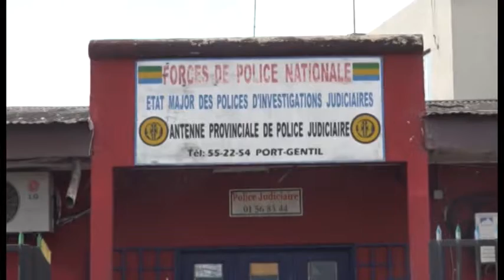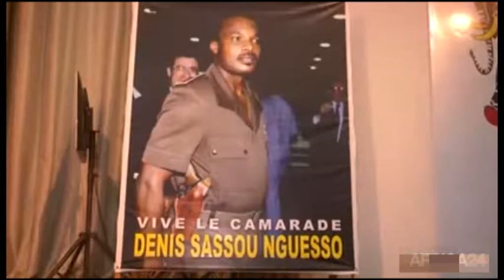TOP BENDJE JT 20H30 DU JEUDI 07 FEVRIER 2019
Faits divers vol, braquage